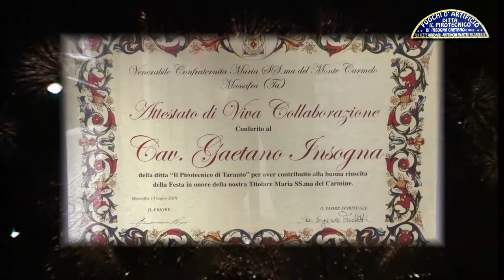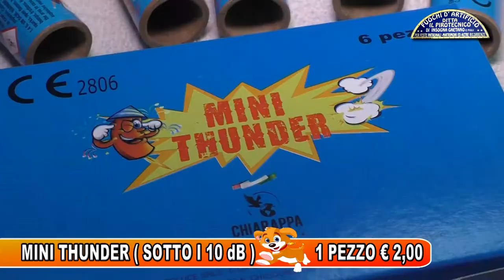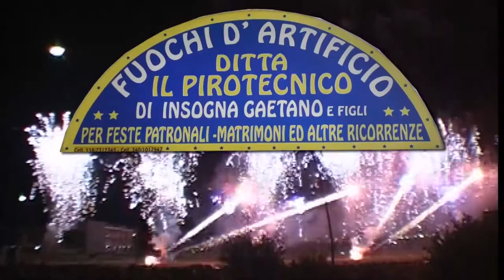"IL PIROTECNICO" di INSOGNA GAETANO E FIGLI - VIA REGINA ELENA, 91/a (ang.VIA MAZZINI) - TARANTO